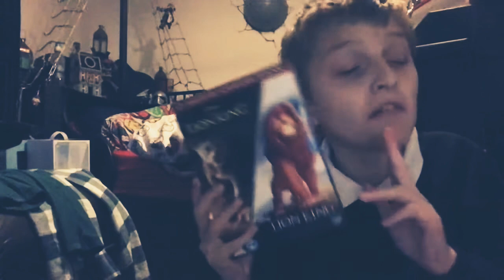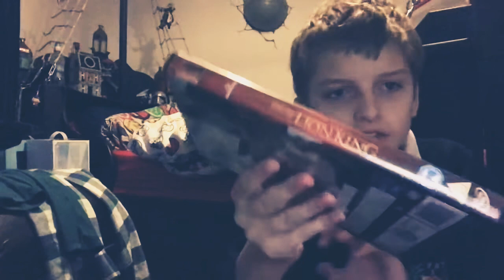The Lion King 2-Movie Collection (1994 & 2019) New Version (Hd) 06/01/2020